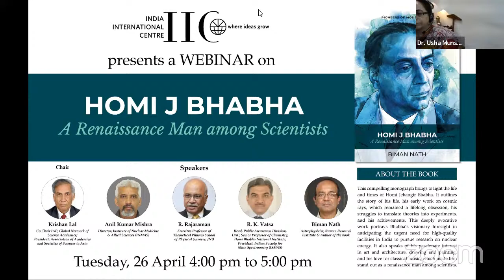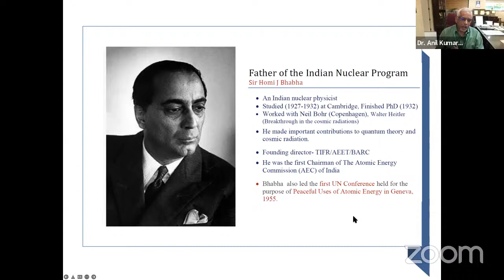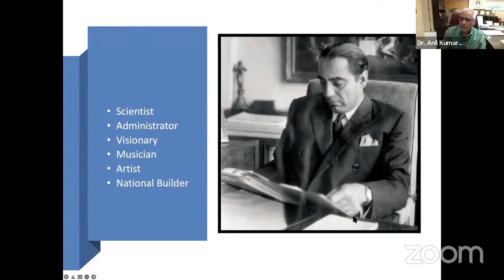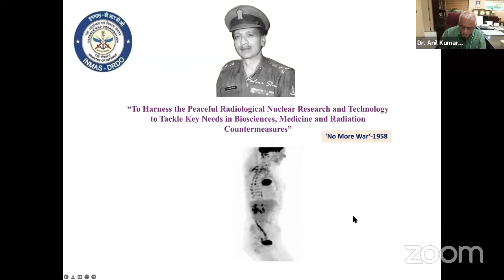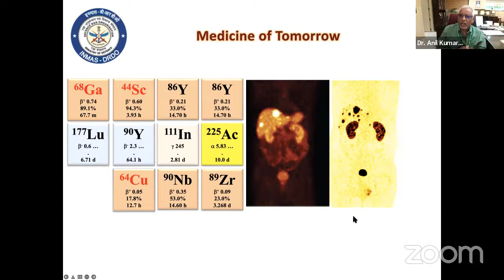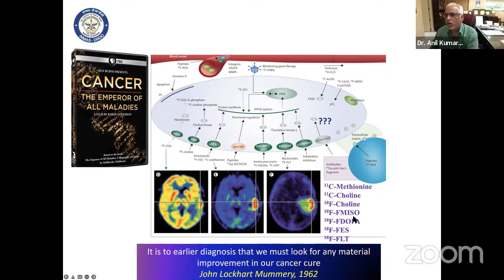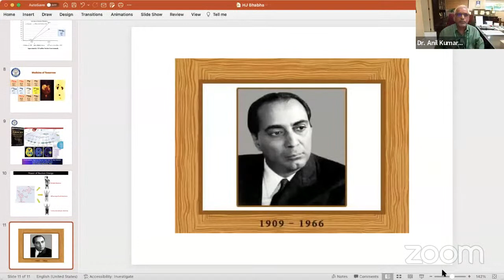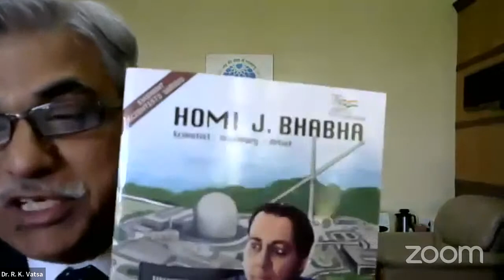Homi J Bhabha: A Renaissance Man among Scientists by Biman Nath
About the book : This compelling monograph brings to light the life and times of Homi Jehangir Bhabha. It outlines the story of his life, his early work on cosmic rays which remained a lifelong obsession, his struggles to translate theories into experiments, and his achievements. This deeply evocative work portrays Bhabha’s visionary foresight in anticipating the urgent need for high-quality facilities in India to pursue research on nuclear energy. It also speaks of his passionate interest in art and architecture, drawing and painting, and his love for classical music, which made him stand out as a renaissance man among scientists.

Chair :

Dr. Krishan Lal, Co Chair IAP, Global Network of Science Academics ; Visiting Professor, Cluster Innovation Centre, DU ; President, Association of Academics and Societies of Sciences in Asia

Speakers :

Dr. Anil Kumar Mishra, Director, Institute of Nuclear Medicine & Allied Sciences (INMAS)

Professor R. Rajaraman, Emeritus Professor of Theoretical Physics School of Physical Sciences, JNU

Dr. R. K. Vatsa, Scientist, DAE ; Head, Public Awareness Division, DAE, ;Senior Professor of Chemistry, Homi Bhabha National Institute ;President, Indian Society for Mass Spectrometry (ISMAS) & Hon. Secretary, Society for Materials Chemistry
Dr. Biman Nath, Astrophysicist, Raman research Institute & Author of the book